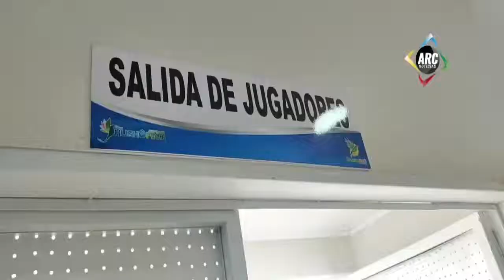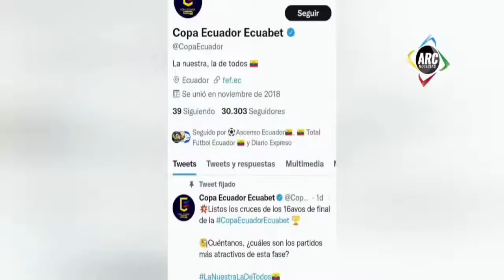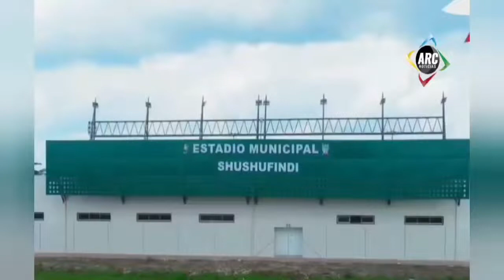Segundo programa deportivo La Pasión del Deporte miércoles 1 de junio del 2022.